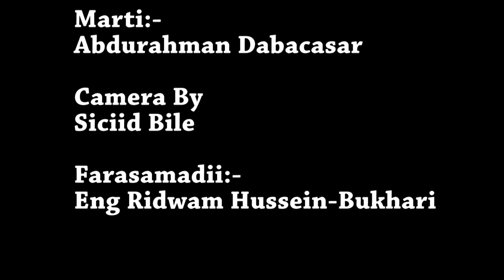DAAWO Dab Casar Oo Laguso Dhaweeyay Magaalada Hargaysa